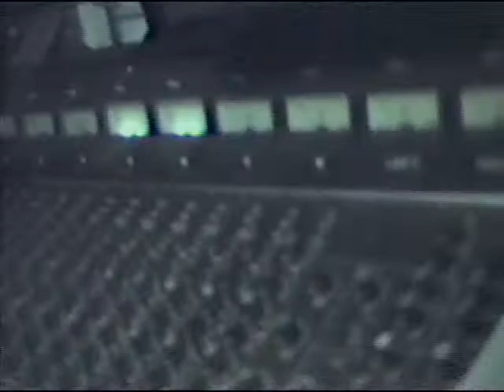INK - Fitzgeralds - Houston, Texas 1991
Master live sound engineer Trip Sutherlin takes you through a show by the local Houston rock outfit known as INK.  1991